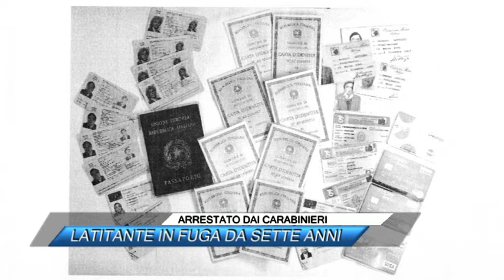ARRESTATO DAI CARABINIERI, LATITANTE IN FUGA DA SETTE ANNI